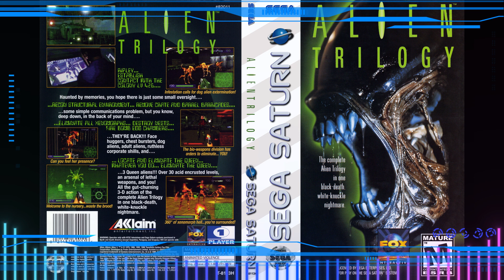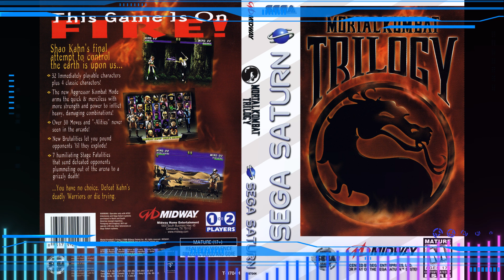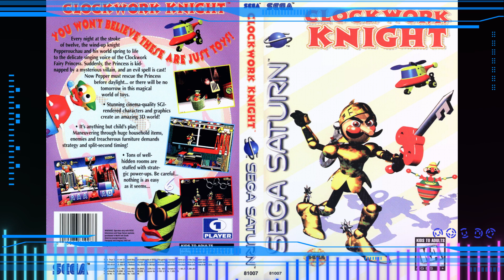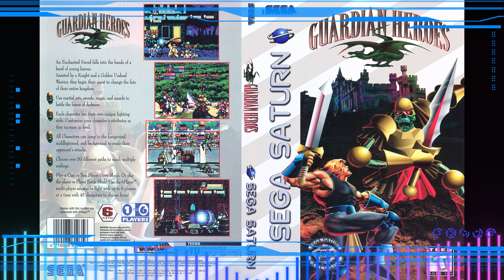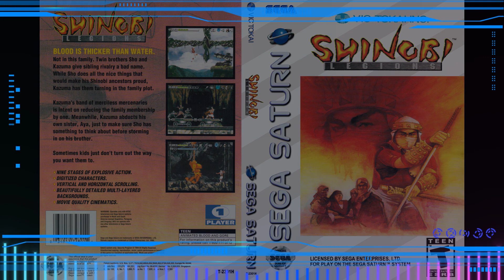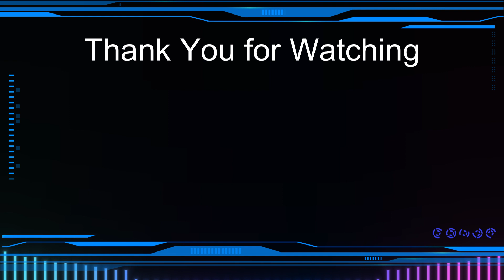1 Hour of Awesome Sega Saturn Music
1 Hour of Awesome Sega Saturn Music. I tried to pick some obscure ones as well as some well know tracks.

If you have any suggestion please leave it in the comments section below.